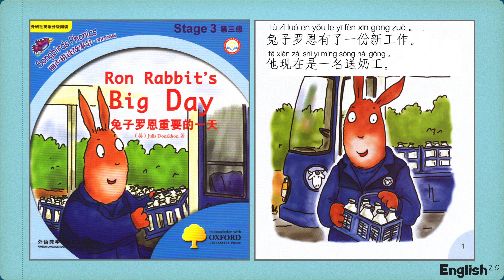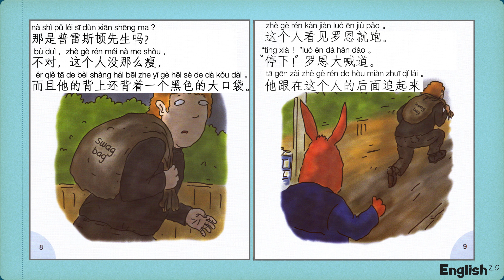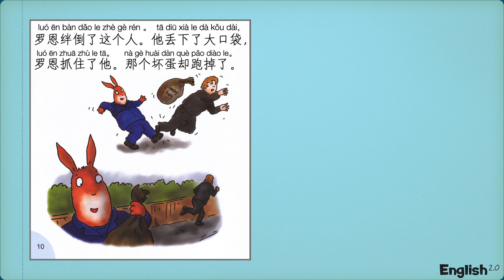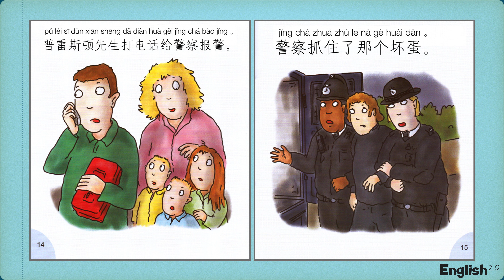Chinese Stories At Home - Book 31 - Ron Rabbit's Big Day (兔子罗恩的重要的一天）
Study Mandarin Chinese (中文) and English with both Pinyin (拼音) and Hanzi (汉子) translated fro English Phonics Books Series. You can soon download the free English/Chinese Anki Deck  vocabulary pack  with over 2300 words soon and thousands of phrases.  Bear with us as we add our content.